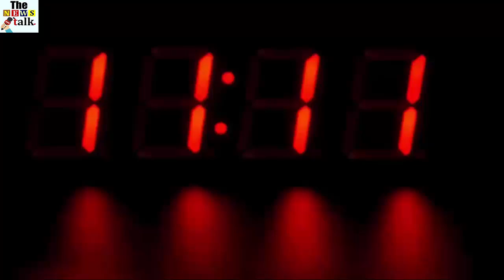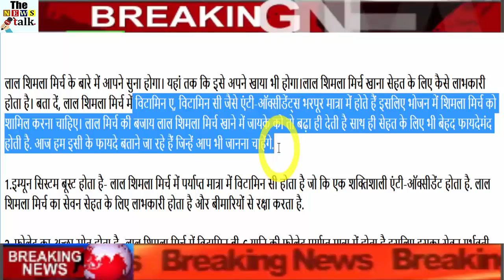लाल शिमला मिर्च का ये वीडियो जरूर देखे, चौंक जायेंगे आप भी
You must have heard about capsicum. Even it will be eaten by it too. How to make lime capsicum is beneficial for health. Let us know, there are plenty of anti-oxidants, such as Vitamin A, Vitamin C, in capsicum, so capsicum should be included in the food. Raspberry instead of red chilli raises the flavors in eating, and it is also very beneficial for health. Today we are going to tell you the benefits of this which you would like to know too.

1. Immun System Boost - There is enough vitamin C in the red capsicum, which is a powerful antioxidant. The use of capsicum is beneficial for health and protects against diseases.

2. There is a good source of folate - Vitamin B-6 in paprika means that the folate is in sufficient quantity, hence its consumption is also beneficial for pregnant women.

3. Eyelashes increase - Laconic is a powerful antioxidant such as vitamin A, in sufficient quantity, so consuming it does not weaken the eyesight and also does not cause health problems like night blindness.

4. Enriched with antioxidant - capsicum contains lycopene which is also found in tomatoes. It is a powerful antioxidant that is extremely beneficial to protect the body from diseases.

5. Helps in losing weight - consuming red capsicum increases metabolism, which increases digestion power and helps in reducing weight.